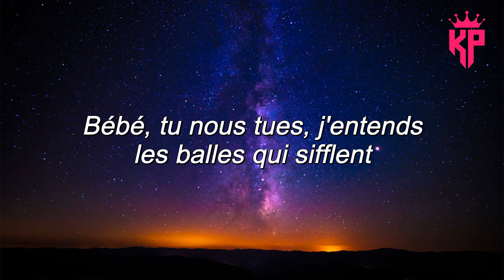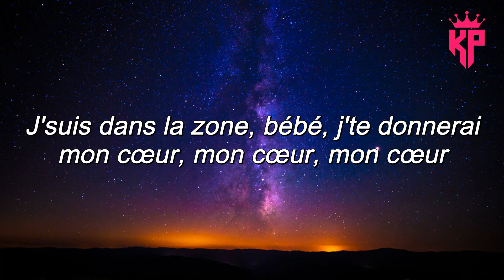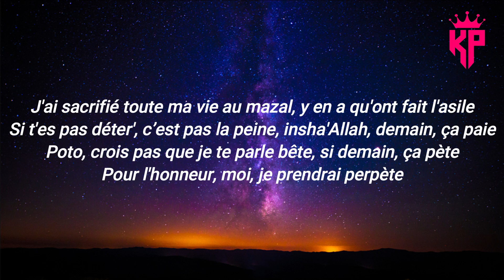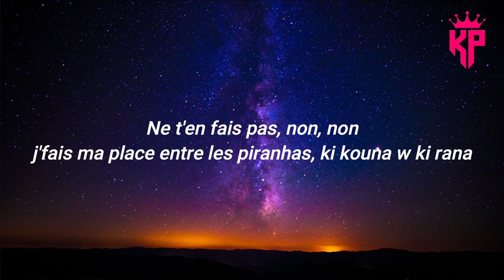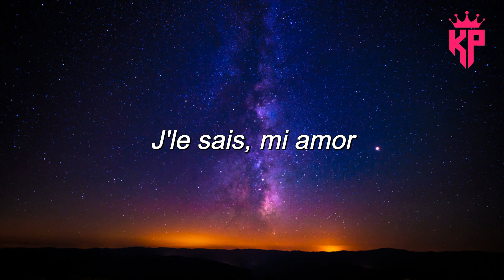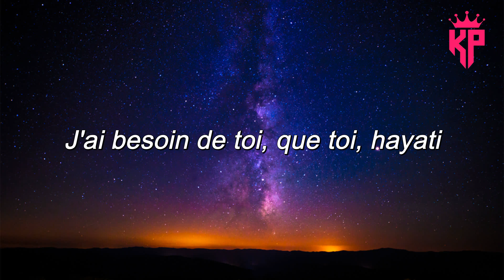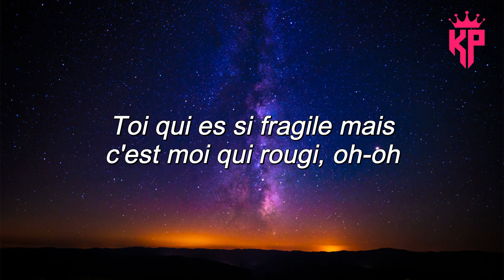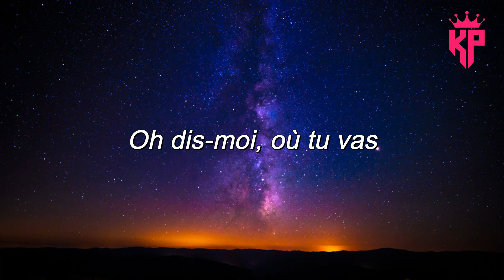Naza (ft. Niska) - Joli bébé ( Paroles/Lyrics ) - Nouvelle musique chaude 2022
Merci beaucoup ! ❤️❤️❤️